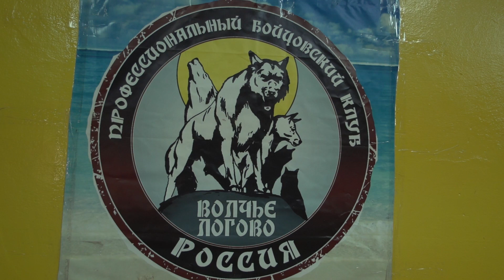Сюжет о бойцовском клубе "Волчье логово" .22 01 2017